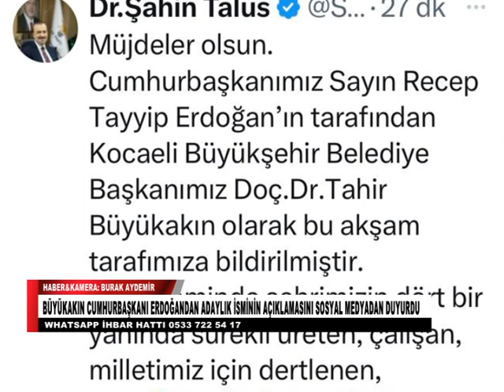BÜYÜKAKIN CUMHURBAŞKANI ERDOĞANDAN ADAYLIK İSMİNİN AÇIKLAMASINI SOSYAL MEDYADAN DUYURDU